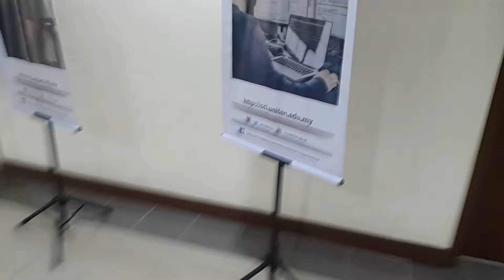Persiapan pembukaan Lab Drone Uniten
Video diambil 9 April 2019